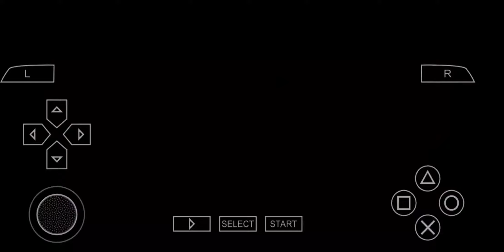WWE Raw 07/08/17 : Alicia Fox vs Maryse